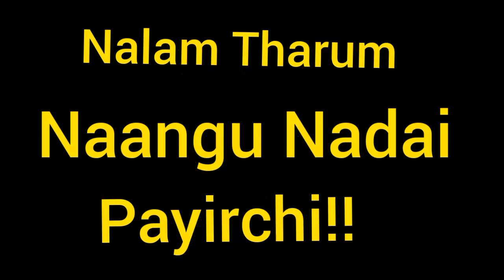Healthy walking ||நான்கு நடை பயிற்சி | Nalam Tharum Naangu Nadai Payirchi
This will workout 100%
Naangu Nadai Payirchi in tamil.
Follow this walking  in the morning and in the evening and stay healthy.